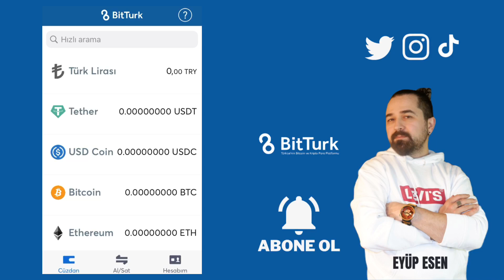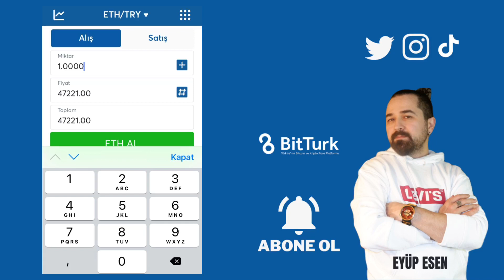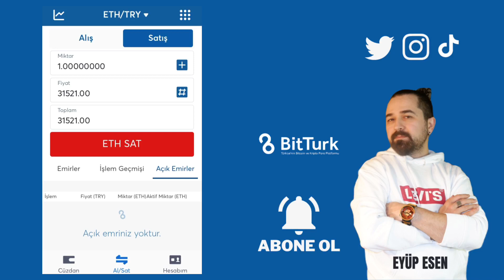BitTürk Mobil Uygulama Alım - Satım Nasıl Yapılır?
Gate StartUp Kazanmak İçin Kayıt Linki (Detaylı sermayesiz AirDrop video linki yanda) BitTürk, Türkiye'nin önde gelen kripto para borsalarından biri olarak faaliyet göstermektedir. Kullanıcılarına çeşitli kripto varlıklarını alıp satma imkanı sunan platform, güvenilir ve kullanıcı dostu arayüzü ile ön plana çıkmaktadır. BitTürk mobil uygulaması, yatırımcıların diledikleri zaman ve her yerden hızlı ve güvenli bir şekilde kripto alım-satım işlemlerini gerçekleştirebilmelerini sağlamaktadır.

BitTürk mobil uygulamasında "Al-Sat" menüsü, kullanıcıların kripto varlıklarını kolaylıkla alıp satabilecekleri işlem ekranını temsil eder. Bu menü, kullanıcıların alım-satım işlemlerini güvenli bir şekilde gerçekleştirebilmeleri için farklı seçenekler sunar. Alım-satım işlemi gerçekleştireceğiniz kripto varlığını seçmek için menüde yer alan "Kripto Varlık" bölümünü kullanabilirsiniz. BitTürk, çeşitli kripto varlıklarının alım-satım işlemlerine olanak sağlar. Kullanıcılar, alım veya satım yapacakları kripto varlığın fiyatını belirleyebilirler. Mevcut piyasa fiyatını kullanarak anında alım-satım işlemi gerçekleştirebilir veya limit emri ile belirli bir fiyattan alım-satım yapabilirler. Alım-satım işleminde kaç adet kripto varlık alınacağı veya satılacağı kullanıcı tarafından belirlenir. Miktarı doğru bir şekilde girerek işlem yapılacak kripto varlıklarının adedini belirleyebilirsiniz. Kullanıcılar, anlık alım-satım işlemleri için piyasa emri veya belirli bir fiyatla alım-satım yapmak için limit emri seçeneklerini kullanabilirler. Alım-satım işlemine ilişkin gerekli bilgileri girdikten sonra işlemi onaylayabilir ve işlemin gerçekleşmesini sağlayabilirsiniz. BitTürk, işlemi gerçekleştirmek için gerekli doğrulamaları yapar ve işlem tamamlandığında kripto varlıklarınız BitTürk hesabınıza eklenir veya hesabınızdan düşülür.

BitTürk mobil uygulamasındaki "Al-Sat" menüsü, kullanıcıların kripto varlıklarını hızlı ve güvenli bir şekilde alıp satabilecekleri işlem ekranını temsil eder. Kullanıcılar, çeşitli kripto varlıklarını alım-satım işlemleri için bu menüyü kullanabilir ve piyasa hareketlerine anında tepki verebilirler. BitTürk mobil uygulaması sayesinde, kullanıcılar diledikleri zaman ve her yerden kripto alım-satım işlemlerini kolaylıkla yönetebilirler.
🤖 Android Mobil Uygulama Linki:
🍏 IOS Mobil Uygulama Linki: